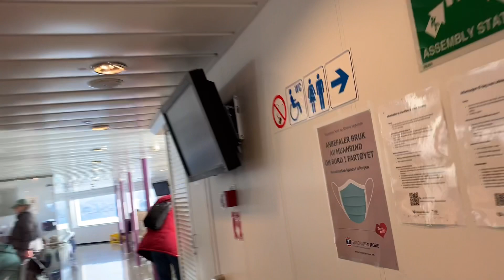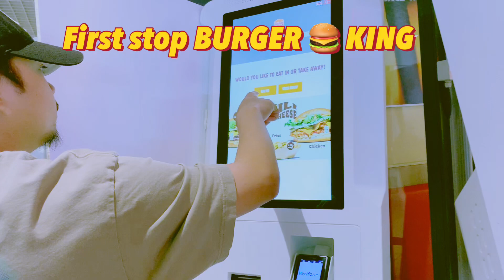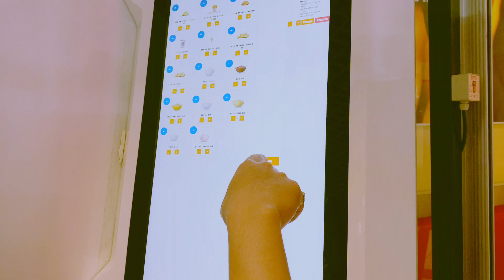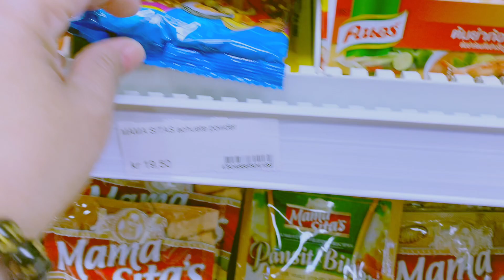Just the 3 of us (Part 2)@ Miles Henriksen with Kin Kozy and Love Nikole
My greatest wish is that my kids always know how much I love them, and that they walk through the rest of their life knowing I’ll always be there for them anyway I can.’ Enjoy life and give time with your family specially your children.